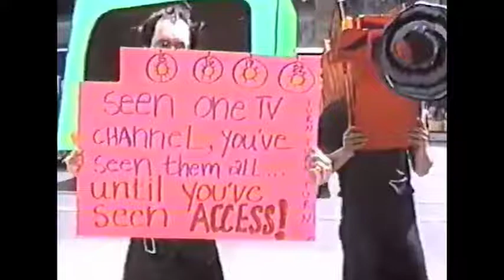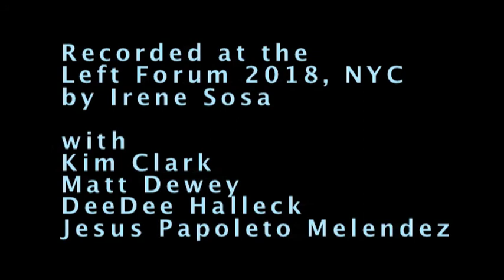Power and Public Media: Cable Access Today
Matthew Dewey, Kim Clark, DeeDee Halleck, Jesus Papoleto Melendez discuss the situation at Manhattan Neighborhood Network and cable access in general.